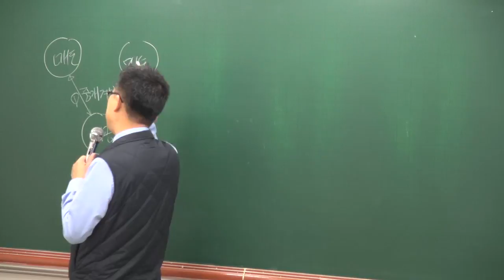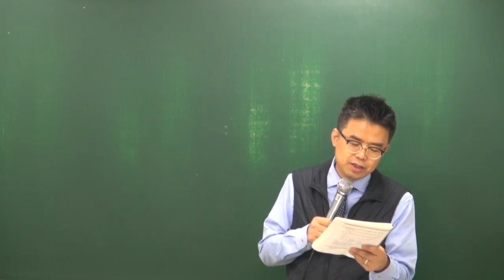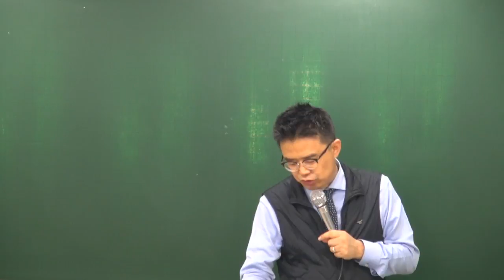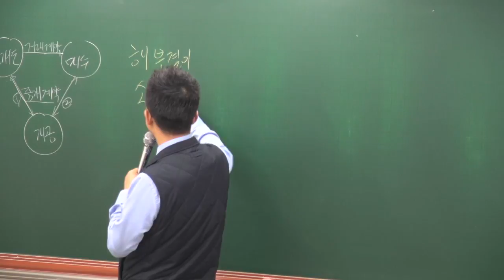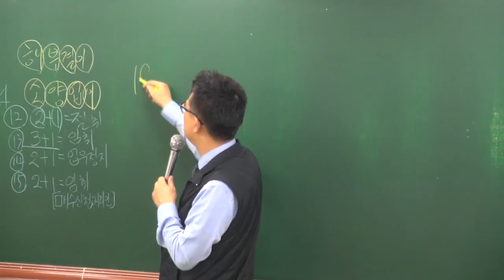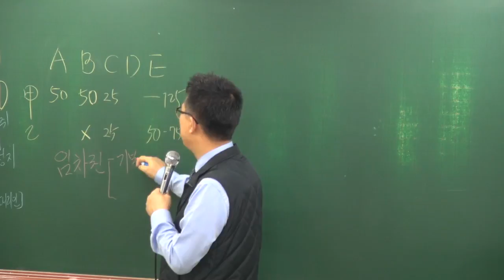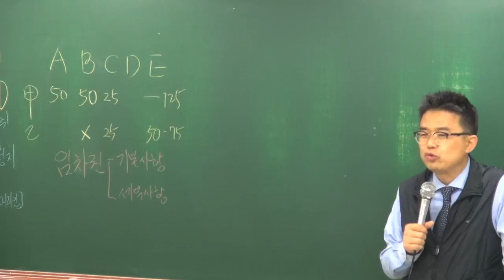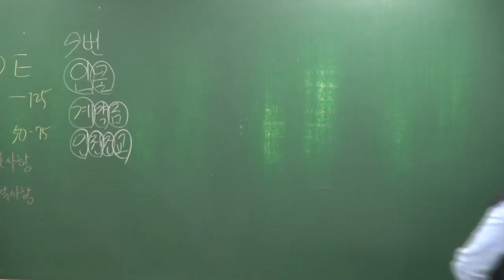[공전무] 2018 공인중개사법 기출특강 4-5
[공인중개사 전부 무료 인강] 2018년 기출문제특강 공인중개사법령 및 실무[박용덕교수]